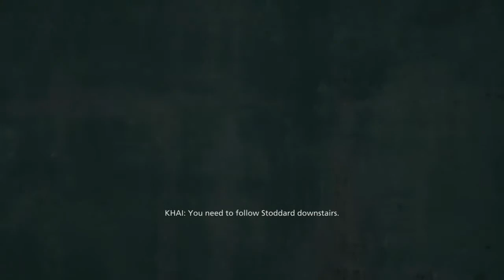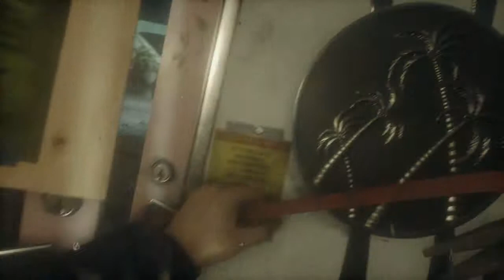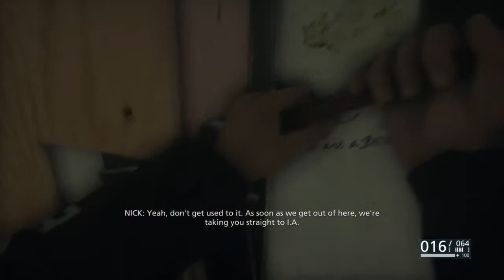Let's play Battlefield™ Hardline Ep 4 pt 2/3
Part 2